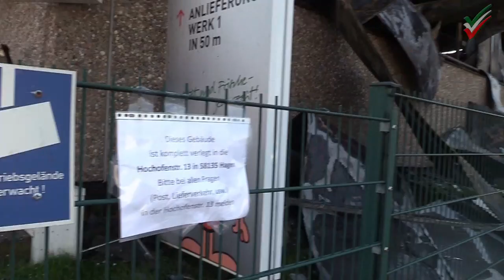Nachlöscharbeiten und Schaumteppich nach Großbrand in Lagerhalle von Gemüse- und Obsthandel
Der Tag nach dem Großbrand in Hagen-Haspe: Nachlöscharbeiten und Schaumteppich in abgebrannter Lagerhalle von Gemüse- und Obsthandel in der Neue Straße